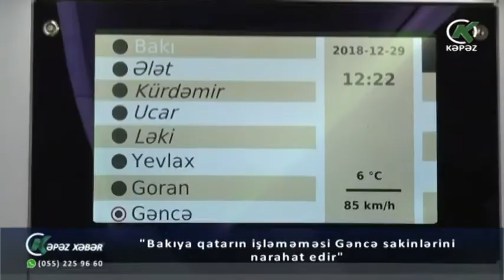"Bakıya qatarın işləməməsi Gəncə sakinlərini narahat edir"